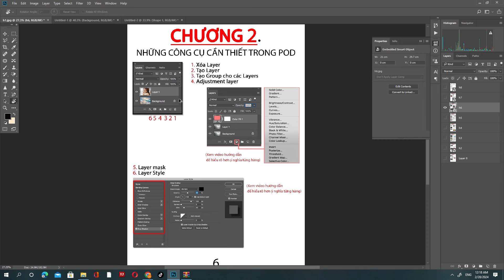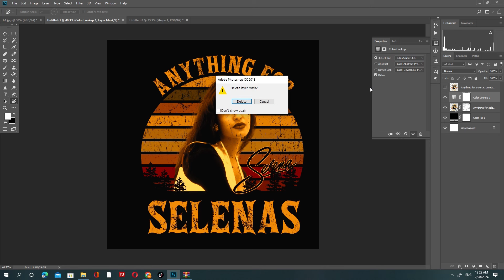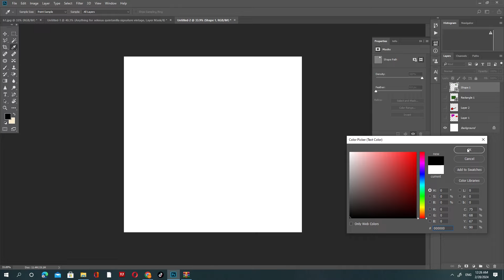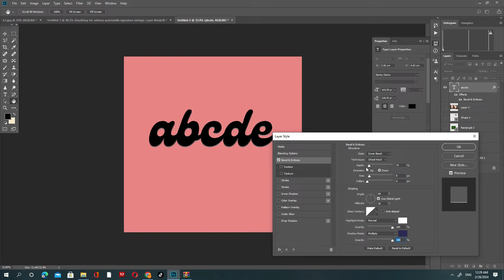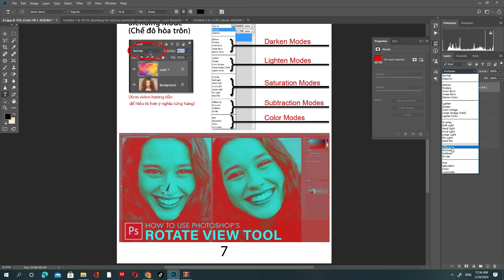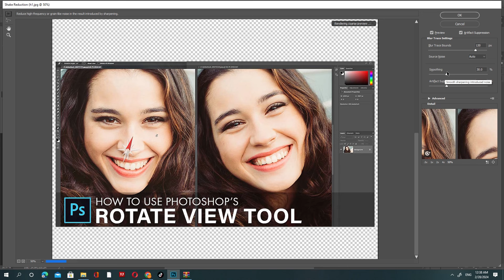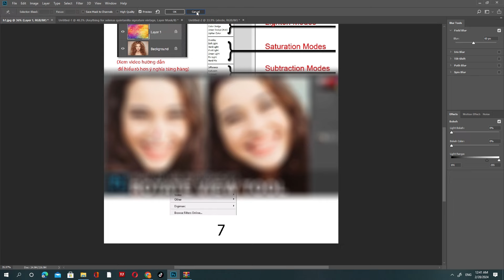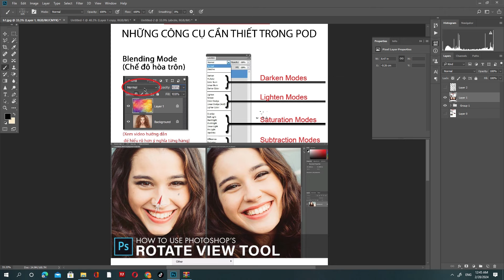Thiết Kế POD: Những KIẾN THỨC Nên Biết về thiết kế POD Phần 2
Học Photoshop: Thiết Kế POD: Những KIẾN THỨC Nên Biết về thiết kế POD Phần 1

Thiết kế áo thun
Clone mẫu thiết kế có sẵn
Design Pod
Thiết kế logo
Vẽ trên Photoshop
Vẽ chân dung trên Adobe Illustrator
Vẽ Digital trên Adobe Illustrator

*** Nhận design, redesign, clone POD
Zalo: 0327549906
Video này sẽ giúp các bạn có thêm tư duy về việc thiết kế .
Cách sử dụng phần mềm Illustrator, Photoshop, thông qua những bài học thực tế nhất có thể ứng dụng ngay trong đời sống. Kênh sẽ mang lại cho các bạn sự HỨNG THÚ, GIẢI TRÍ và cũng như là sự tư duy mới mẻ về mỹ thuật cũng như là photoshop, Illustrator.